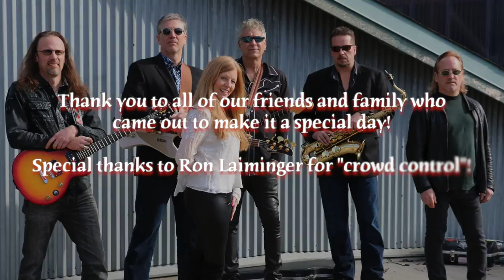Bottom of My Glass - Live - The Rece Jay Band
From the Beer & Loathing - Live at London Bridge Studio album!  June 2016 We had a great time recording this in the company of our good friends!